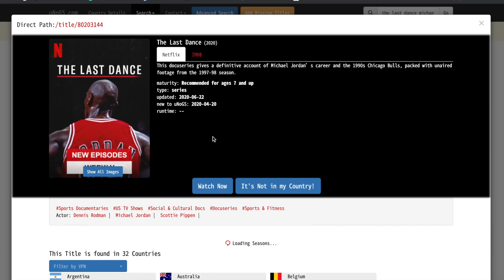富稅難收💸有錢人🎩的思考領域⁉️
Surfshark透過遠端VPN伺服器隱藏IP
將發送／接收資料加密 簡易安裝，保障私隱
Surfshark 現時有15折優惠，我哋觀眾額外多三個月免費，每個月平均只係美金1.77！

富稅難收 有錢人的思考領域